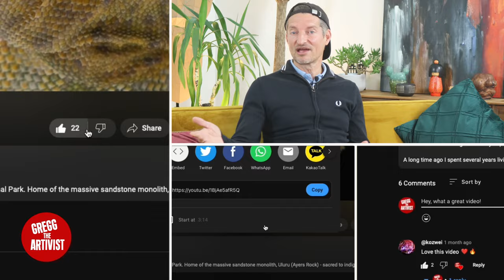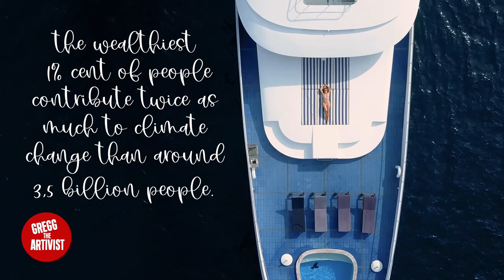What Can I Do About Climate Change?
Sit back and get ready for a twisted journey as I respond to people asking me, what can I do about climate change?

Better still, is climate change even yours or my responsibility? And does our carbon footprint even matter? The answers aren't straight forward. We look at the personal ownership many of us feel for our changing climate and the climate emergency. The impact that this personal ownership causes for inaction. And the where this personal ownership even comes from?

 We look at the dirty secrets of the fossil fuel industry, the impact the wealthy have on the climate crisis, and why it's import that collectively we come together. I discuss my choice to take a recent holiday to Boa Vista, Cabo Verde (also known as Cape Verde), and whether I have just committed a climate sin.

Help me to keep making content with small donations of appreciation. You can do so with the super thanks button at the bottom of the video or here at my LinkTree with many payments methods.

Chapters:
0:00 Climate Sin
0:52 Intro
01:32 What Can I do?
03:32 Carbon Footprint
04:49 Your Support
05:49 Personal Ownership
06:37 Fossil Fuels Dirty Tricks
07:35 Individual responsibility
08:04 The Wealthy
09:20 Our Choices
10:07 My Choices
10:55 Wrap it up

This is the ongoing series Gregg The Artivist series where I am advocating for Climate Action Now through Artivism. I create art in reaction to increased emissions and greenhouse gas causing Global Warming, Climate Change 2023 and the Climate Crisis 2023. And hope to bring climate education, climate change news and climate awareness of the urgency for policy change by our governments; significant changes by industry, and by making our own lifestyle changes to achieve Net Zero by 2050 with the climate emergency in mind.